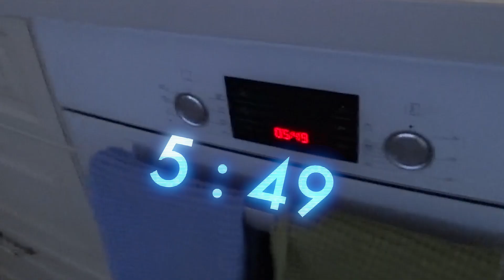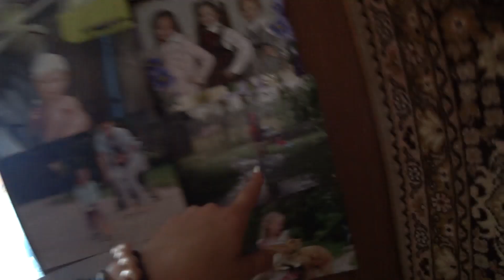Прилучные Будни - Памяти Любимой Бабушки/ Минск